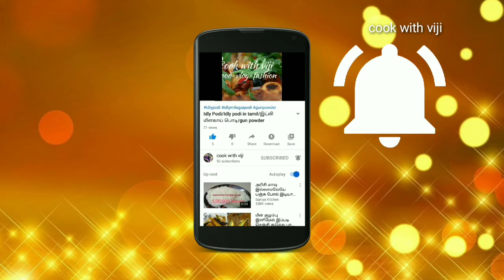How To Make French Toast!!!Classic Quick and easy recipe /French toast Indian style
Hello friends...
In this video we will see how to make French toast.